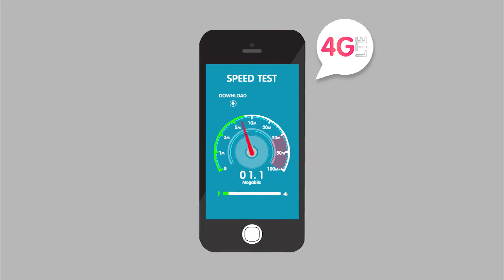(Edit) ตอนที่ 2 ทำไมต้องใช้ 4G LTE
หลังจากชมคลิปวีดีโอเสร็จแล้ว รบกวนช่วยตอบแบบสอบถามตามลิ้งค์ด้านล่างนี้ด้วยนะครับ ขอบคุณครับ

งานชิ้นนี้เป็นส่วนหนึ่งของวิชา "โครงงานพิเศษ" (โปรเจคจบ)

ชื่อโครงงาน : การใช้เทคนิคการนำเสนอรูปแบบ Infographic หัวข้อเรื่อง
                  "ก้าวทันเทคโนโลยีระบบโทรศัพท์เคลื่อนที่ 3G และ LTE"

ผลิตโดย : นักศึกษา ชั้นปีที่ 4 สาขาเทคโนโลยีมัลติมีเดีย
               คณะเทคโนโลยีสื่อสารมวลชน
               มหาวิทยาลัยเทคโนโลยีราชมงคลพระนคร (วิทยาเขตเทเวศร์)

ชิ้นงานมีทั้งหมด 2 ตอน